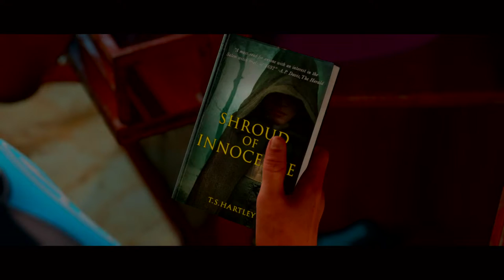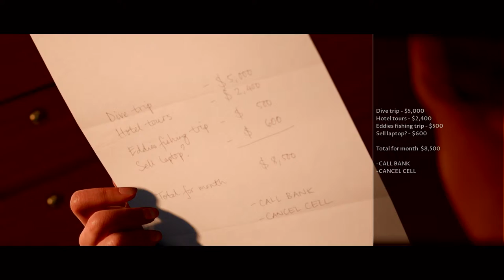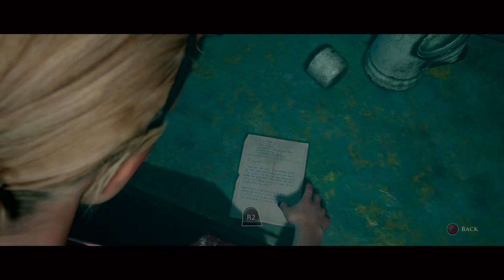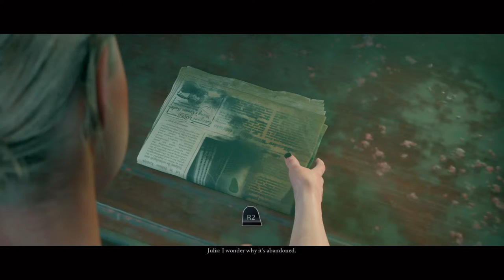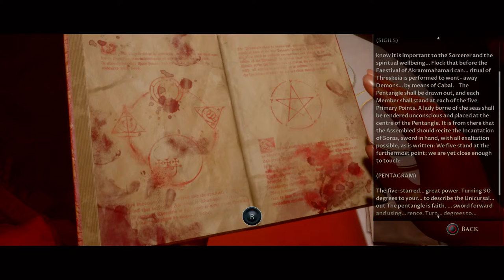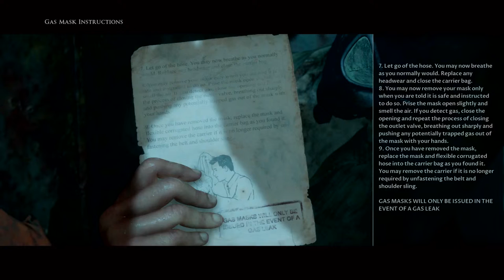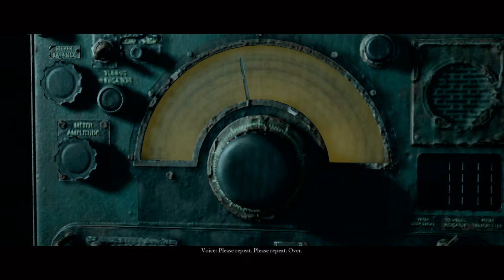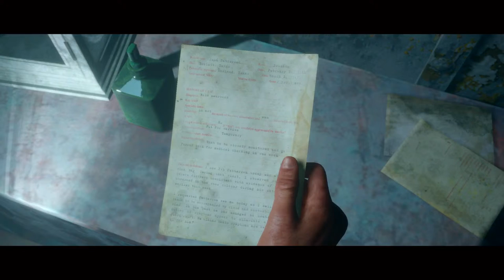Man of Medan with Molum7 and WES H4RDIN 2nd playthrough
Check out Molum7 on youtube for his side of the playthrough